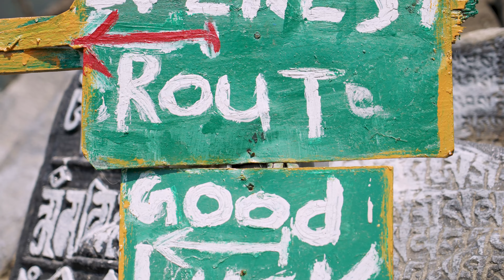Climbing Mt. Everest: The Ultimate Adventure to the Top of the World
The journey to Everest has long intrigued intrepid travelers, and recently Indagare’s Kathryn Nathanson dropped “Into Thin Air” at Everest Base Camp (EBC). Joined by a legend of the mountain, Peter Hillary (son of Sir Edmund Hillary, who first summited Everest in 1953 alongside Tenzing Norgay), Kathryn got special permission to visit and film at EBC for Indagare Productions’ latest virtual experience shoot for Bank of America. Here, the oxygen is 50 percent less than at sea level, and reaching this remote location requires a high altitude pilot. “I’ve wanted to experience Everest since I was a little kid and finally getting to see the mountain in person was beyond anything I imagined,” explains Kathryn.

00:00 - Intro
00:10 - Trekking
00:38 - Journey to Mount Everest
01:00 - Everest Base Camp
01:30 - Summit
01:50 - Outro

Indagare Productions:
Kathryn Nathanson - Senior Director
Josh Lauder - Productions & Partnership Development Senior Associate
Claire Gelalich - Associate Producer
Bridget McElroy - Associate Producer
Brendan Day - Video Editor
Katherine Hill - Production Assistant